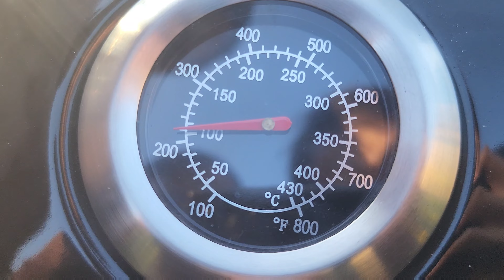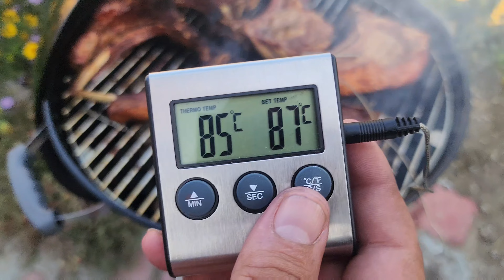Steak Well done на угольном гриле Go Garden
Первый розжиг и первое мясо на угольной гриле. Приятно удивило мясо очень нежное и сочное получается.